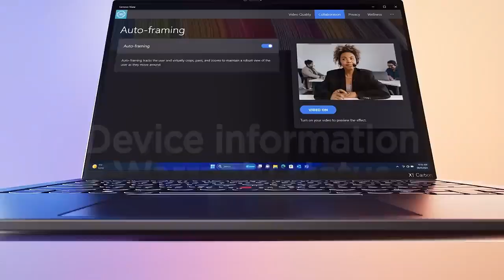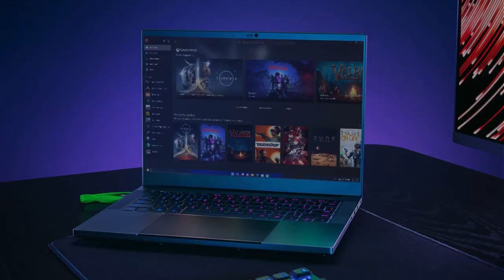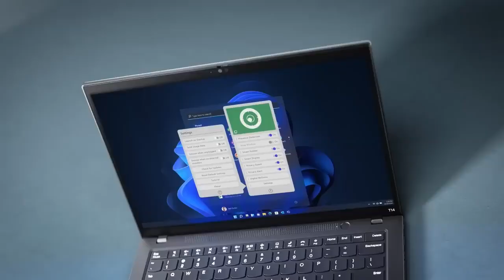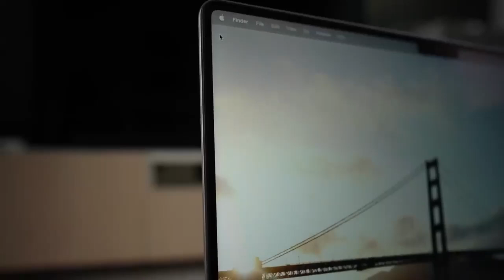Top 5: Best Laptop For Coding And Programming 2025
Are you a programmer, software developer, or coding enthusiast looking for the perfect laptop? In this video, we’ve rounded up the Top 5 Best Laptops for Coding and Programming in 2025! Whether you're working on software development, web design, AI, or data science, these laptops offer powerful performance, long battery life, and comfortable keyboards to enhance your productivity.
It would make my day if you could also follow me on:
📌 FAQs:

1️⃣ Which laptop is best for coding in 2025?
A laptop with a powerful CPU (Intel i7/i9 or AMD Ryzen 7/9), at least 16GB RAM, and SSD storage is ideal for coding.

2️⃣ Is a MacBook good for programming?
Yes! MacBooks are great for iOS and web development, offering smooth performance and a UNIX-based system for developers.

3️⃣ Should I get a gaming laptop for programming?
Gaming laptops can be great for programming if they have strong CPUs, good battery life, and a comfortable keyboard—but they may be heavier than ultrabooks.

► Trusty Picked is a participant in the Amazon Services LLC Associates Program, an affiliate advertising program designed to provide a means for sites to earn advertising fees by advertising and linking to Amazon.com. As an Amazon Associate, I earn from qualifying purchases.
Hope you enjoyed Top 5: Best Laptop For Coding And Programming 2025 video.